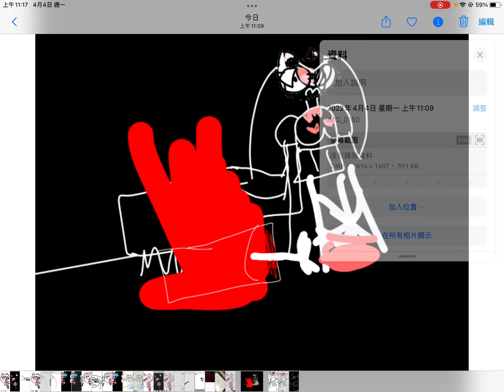I killed snakes